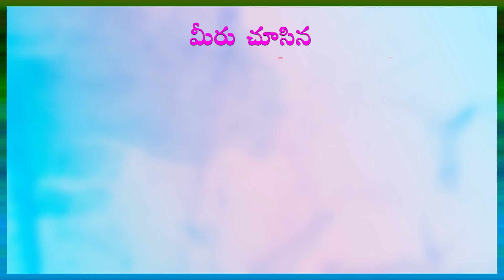వ్యసనంగామారుతున్న ఆధునిక సాంకేతికత....in Pragathi Channel.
వ్యసనంగామారుతున్న ఆధునిక సాంకేతికత. in Pragathi Channel. Read by Lakshmi Padmaja Dondapati in Dr Samaram Multi Channel Network.